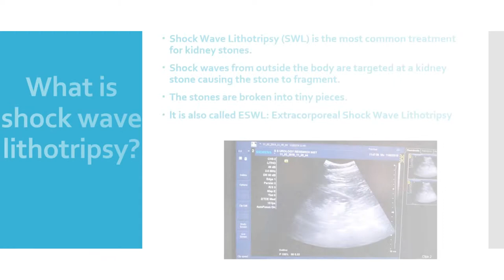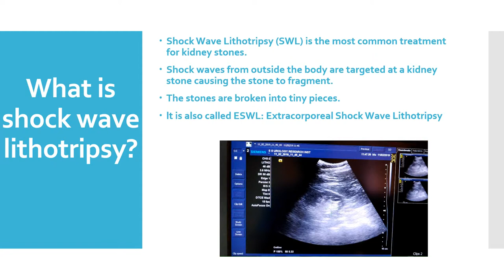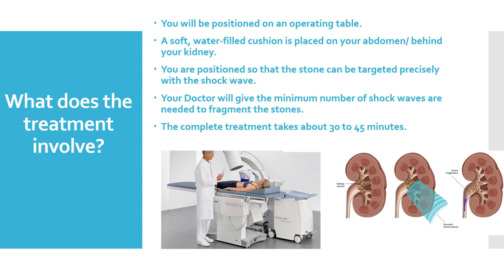WHAT IS ESWL ?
This video describes the procedure of ESWL

Shock Wave Lithotripsy (SWL) is the most common treatment for kidney stones.
Shock waves from outside the body are targeted at a kidney stone causing the stone to fragment.
The stones are broken into tiny pieces.
lt is also called ESWL: Extracorporeal Shock Wave Lithotripsy

S.S.  Urological institute
BANDRA (W), MUMBAI
INDIA